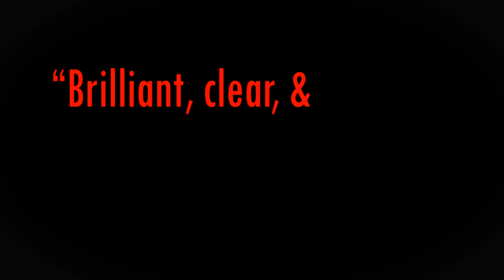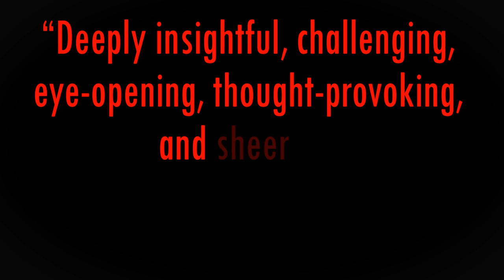Climate Shock: The Economic Consequences of a Hotter Planet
What we know about climate change is bad. What we don’t know is worse. Think of a bathtub as the earth’s atmosphere. The flow represents carbon emissions. The drain is how our planet absorbs those emissions. When we started burning coal, we in effect, turned the flow on full. Now the drain can’t keep up and we’re paying the price: in storms, and droughts, and property damage. Keeping carbon emissions level year after year won’t keep the tub from overflowing. We have to turn down the faucet.

Climate Shock is a new book by Gernot Wagner, Senior Economist for Environmental Defense Fund, and Martin Weitzman, Economics Professor for Harvard University. Together, they make a simple argument for climate reform through rational, fact-based analysis of the risk of climate change.